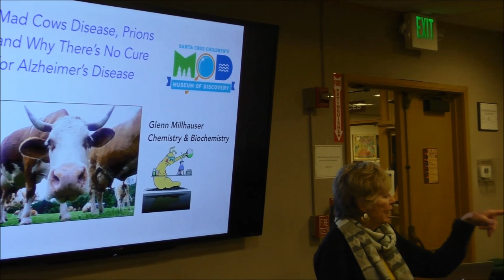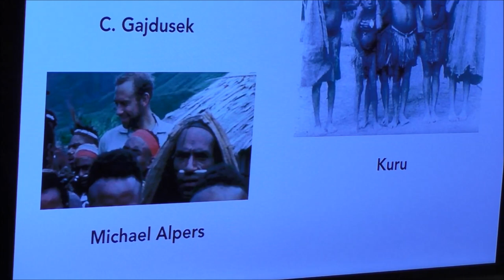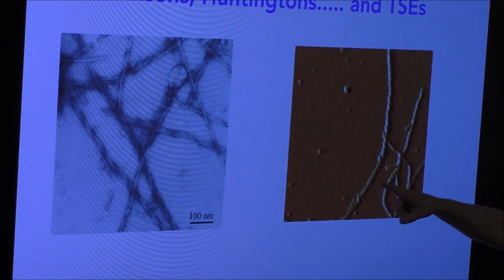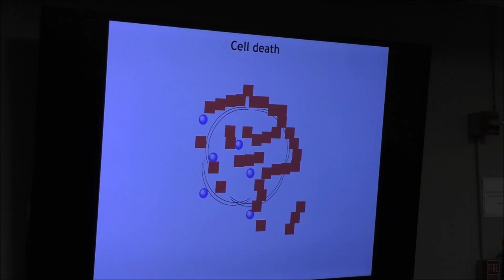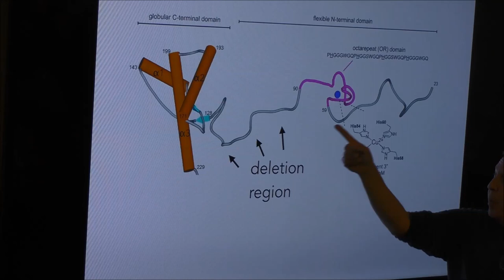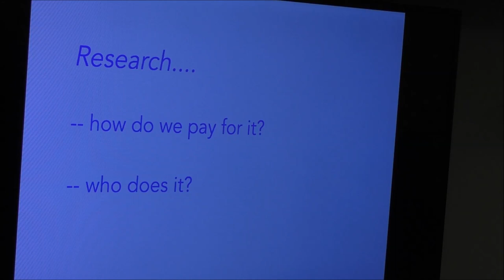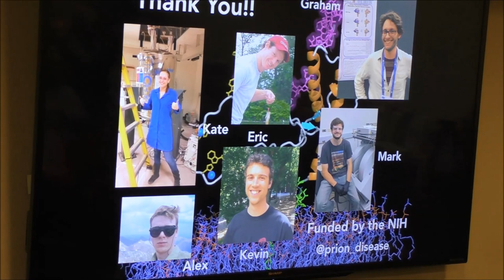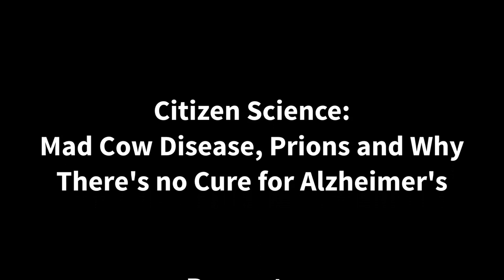Citizen Science: Mad Cow Disease, Prions and Why There’s No Cure for Alzheimer’s Disease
Glenn Millhauser, Ph. D., is a distinguished Professor of Chemistry and Biochemistry at UCSC. He uses biophysical methods to study neurological proteins, their cofactors and how misregulation contributes to disease. He will discuss the medical implications of this research on prion protein (PrP). This highly abundant protein of the central nervous system is essential for neuron health and maintenance. “Our findings may lead to new therapeutic approaches for prion and related neurodegenerative diseases, including Alzheimer’s disease,” says Dr. Millhauser.

Dr. Glen Millhauser is head of the Millhauser Lab. He has won numerous awards for both his research and teaching, and published over 100 papers.

Citizen Science is a collaboration between the Santa Cruz Public Libraries; the Santa Cruz Children's Museum of Discovery (SCCMOD), and the University of California, Santa Cruz (UCSC).

We invite you to join us every first Thursday of the month for a presentation and Q&A with local experts and researchers in the field discussing life science, ecology, geology, genetics, climatology and more. Let’s connect, inspire and inform each other!